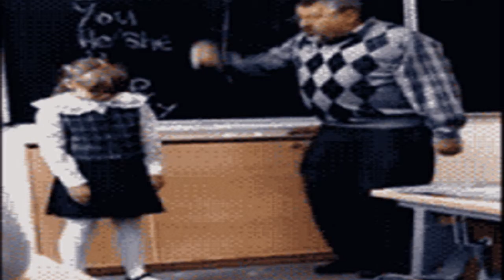ISIDRO GUTIERREZ, CINCO LOCOS #136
ISIDRO GUTIERREZ